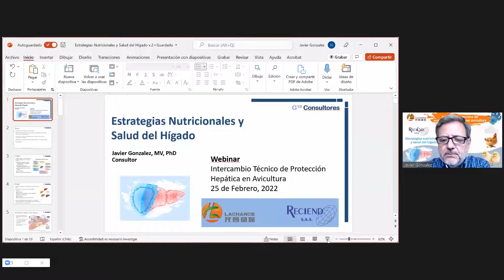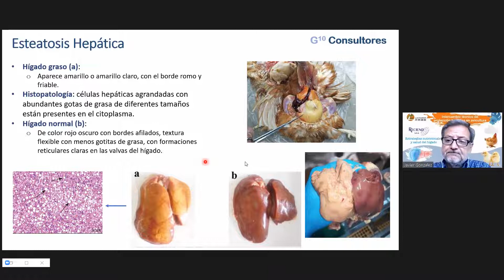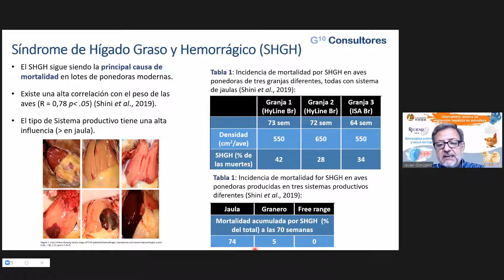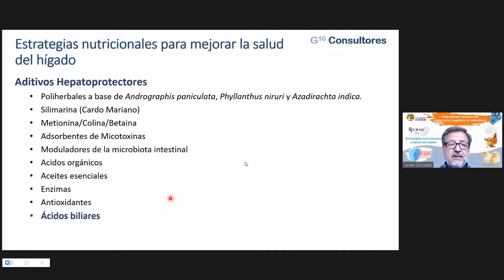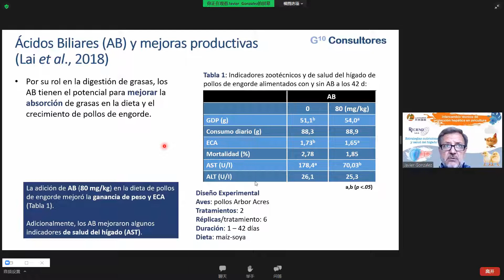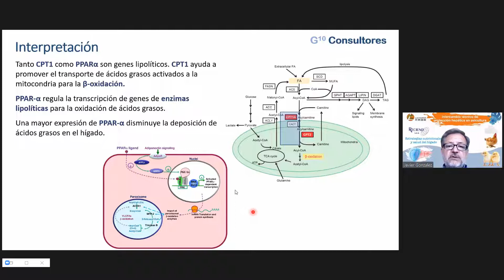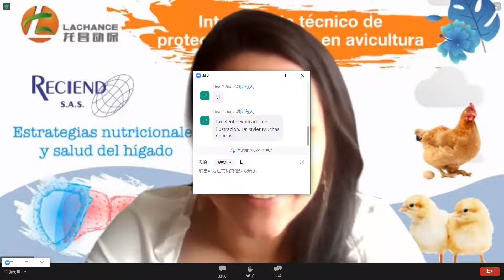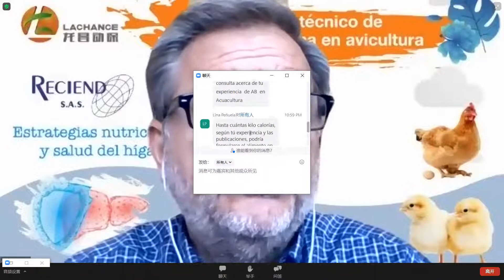Webinar--Intercambio Técnico de Protección Hepática en Avicultura--Liver Health--Dr. Javier González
Lachance Group se compromete a ser el líder en salud hepática animal.

El Dr. Javier González compartirá la importancia y tendencias de la salud hepática en la avicultura.

Ponente: Dr. Javier González
Dr. en Medicina Veterinaria (U. de Chile).
Doctorado en Ciencia Animal (U. de Nebraska, EE.UU.).
Ha trabajado tanto en la academia como en el sector privado como Gerente Técnico y de I+D y como consultor en empresas de Integración Avícola y Alimentos Acuícolas.
Especialidad en Nutrición y Salud Avícola y Salmón

Somos el productor de ácidos biliares y el creador de estándares más grande del mundo, y nos hemos dedicado al desarrollo y producción de ácidos biliares durante 18 años.
Las principales funciones de nuestro producto Runeon (Ácidos Biliares) sonproteger la salud del hígado y promover la absorción de grasas.
Las funciones en diferentes especies son las siguientes:

Para pollos de engorde:
1. Bajar costos de alimentación. La energía metabolizable se puede reducir en 50 kcal.
2. Mejorar la tasa de crecimiento. La tasa  de consumo alimenticio puede ser mejorada de 5-10% y en la caseta el tiempo de engorda puede ser reducido de 1-2 días con el mismo peso corporal.
3. Mejorar el rendimiento de la matanza, el índice de carne/carcasa se puede mejorar de 0.8-1.5%.(aumentar el peso de las piernas y pechugas de pollo).
4. Mejore la absorción y utilización del pigmento, mejore el efecto de coloración; reduzca el costo del pigmento en un 30%.
Para gallina postura /reproductoras:
1. Mejorar la tasa de puesta en un 1-2%, prolongar el pico de puesta al menos 4 semanas.
2. Prevenir y curar el hígado graso, reducir la tasa de mortalidad al final del período de puesta.
3. Mejore la calidad de la cáscara de huevo, reduzca la tasa de huevos rotos en un 1%.
4. Para el periodo de incubación de los huevos de reproductoras, tanto el largo de la tibia como el peso corporal del pollito, ambos pueden ser mejorados alcanzando los estándares.

Si tiene interés en conocer más detalles, puede contactarnos de la siguiente manera:
Shandong Longchang Animal Health Product Co., Ltd.

Introducción de ácidos biliares | Salud del hígado-Nutrición animal-Reducir el costo del alimento Formulador， Nutricionista, acuicola, acuicultura, porcicultura, avicultura, Avicola
Webinar--Intercambio Técnico de ProtecciónHepática en Avicultura LiverHealth--Dr.
Introducción de ácidosbiliares | Saluddelhígado- Nutriciónanimal-Reducir el costodelalimento

Lachance Group is committed to being the leader in animal Liver Health.